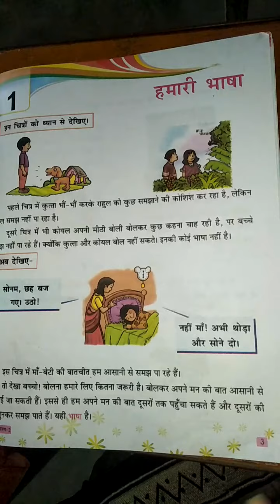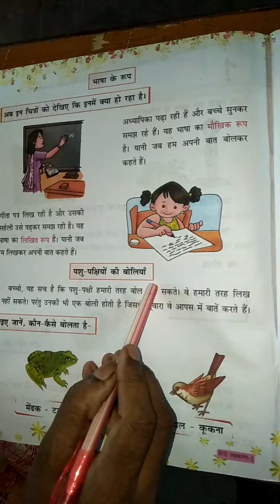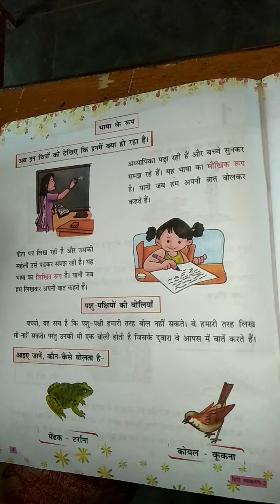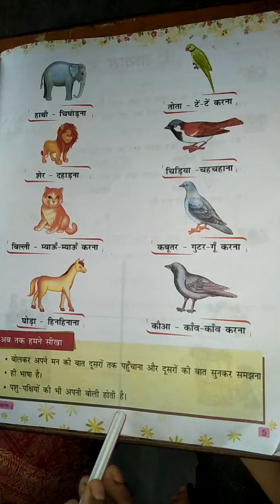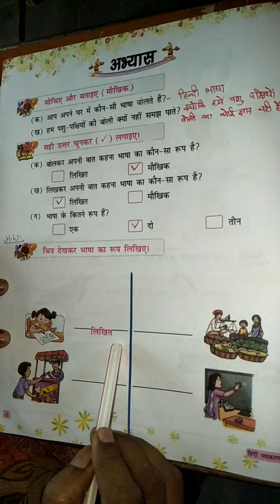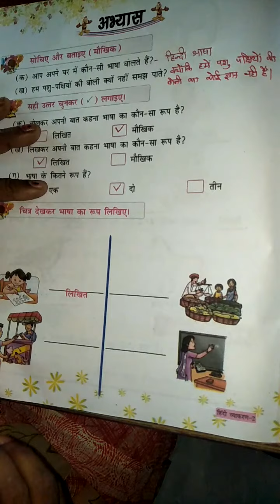CLASS 2 HINDI II CHAPTER 1